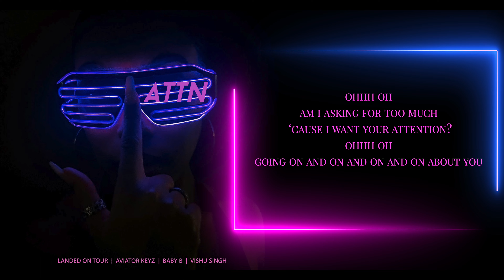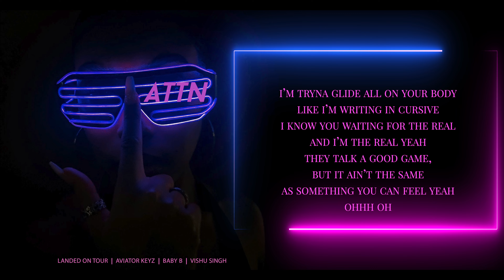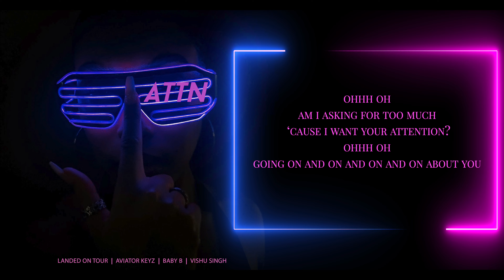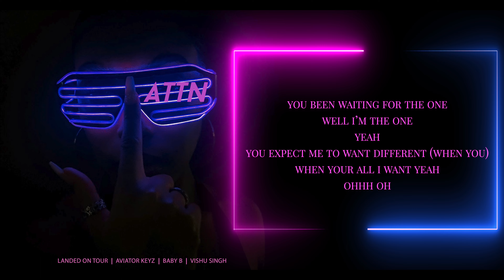ATTN (LANDED ON TOUR FT. AVIATOR KEYZ | BABY B | VISHU SINGH) LYRIC VIDEO!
Filmed and Edited by: Grand Tour Media